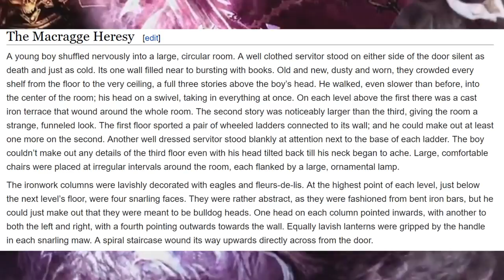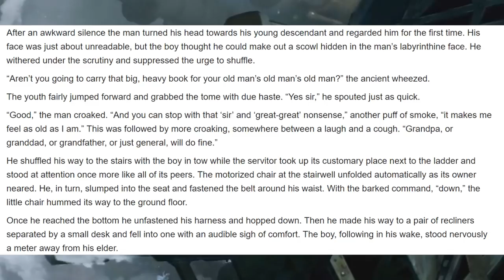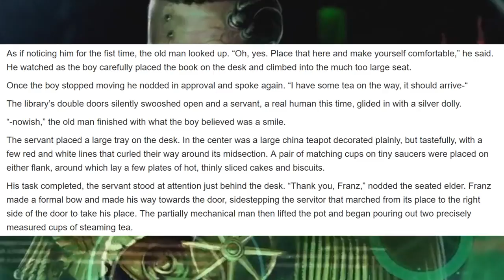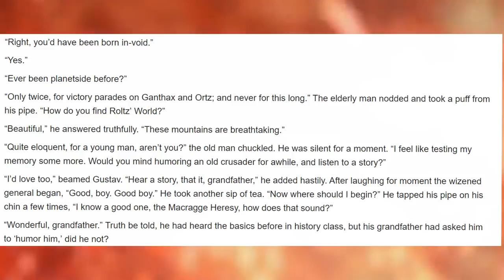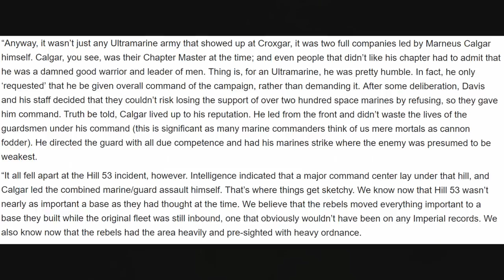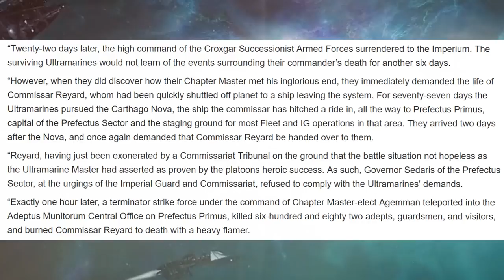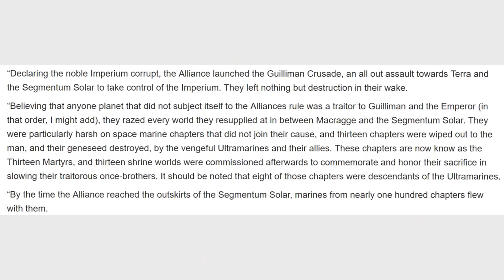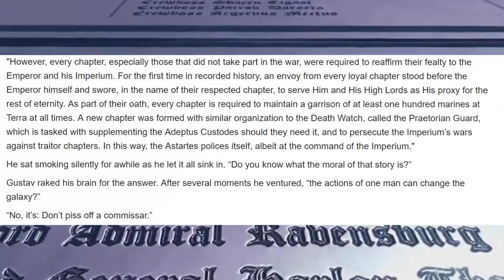Macragge Heresy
✯NEW CHANNEL✯